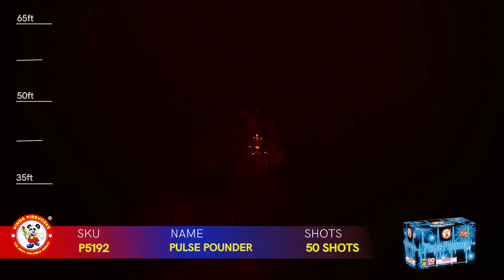Pulse Pounder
Pulse Pounder. Loud reports with red, green, blue, orange and purple tails.